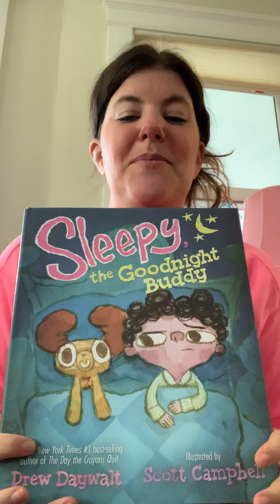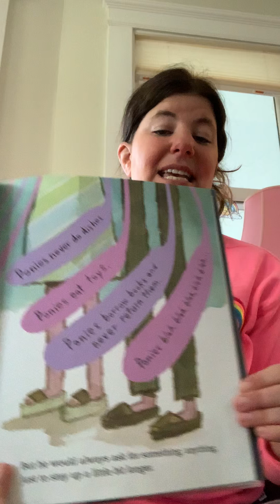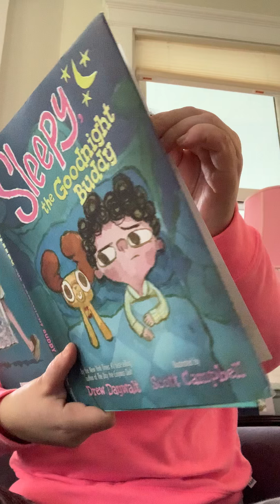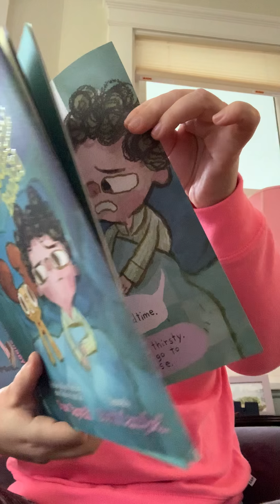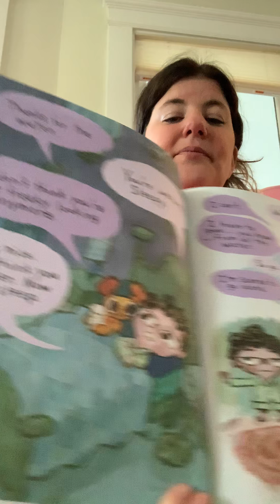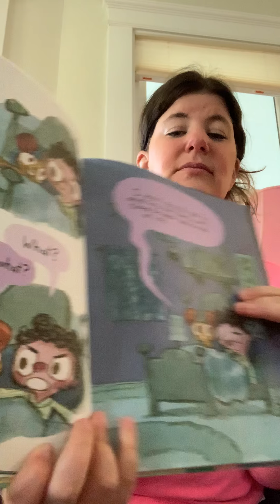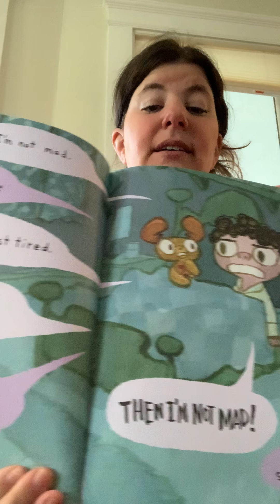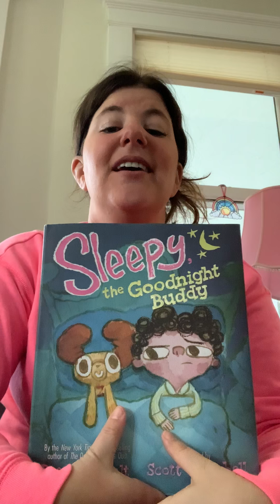Sleepy The Bedtime Buddy